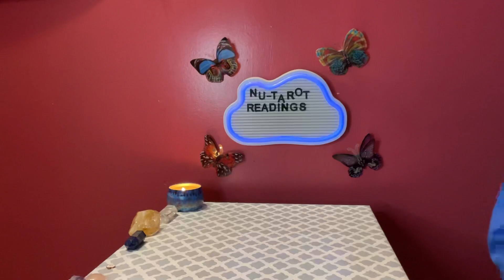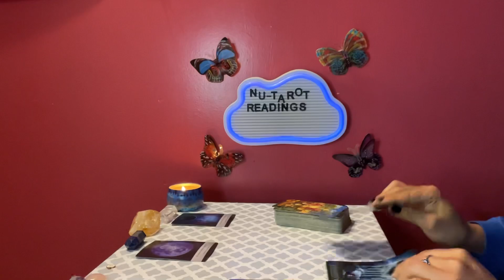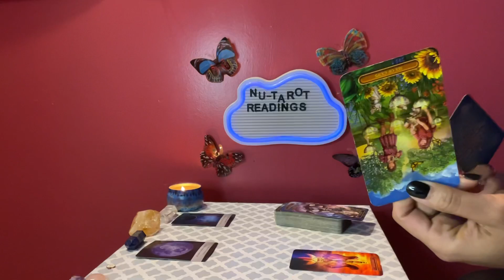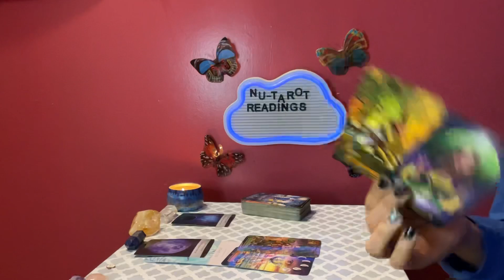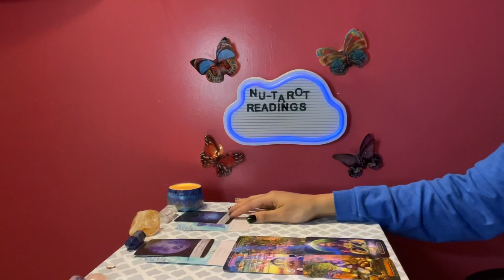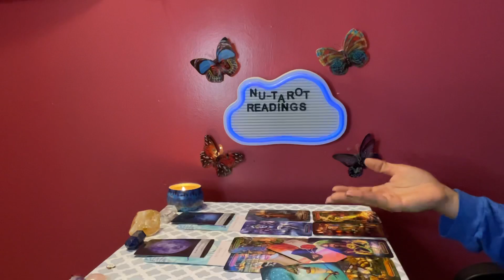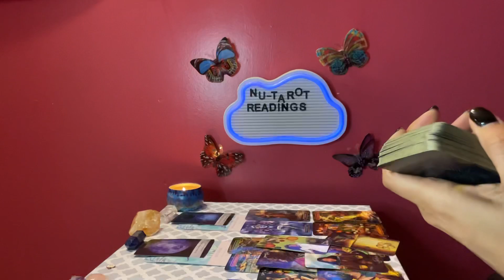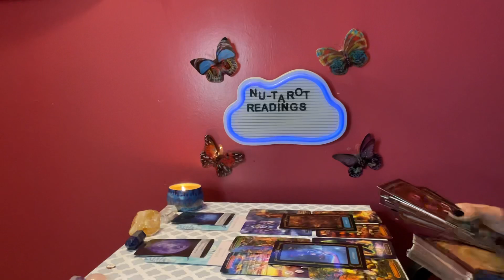Libra ♎️ tarot card reading *Its time to be selfish, you deserve it!*